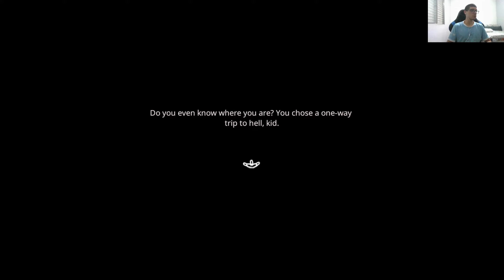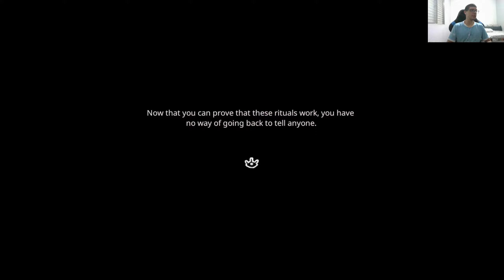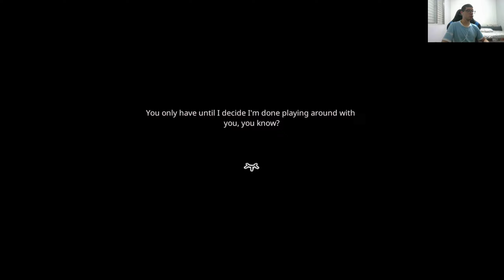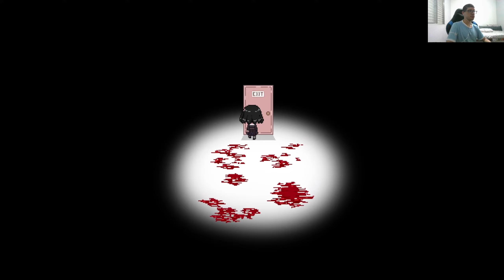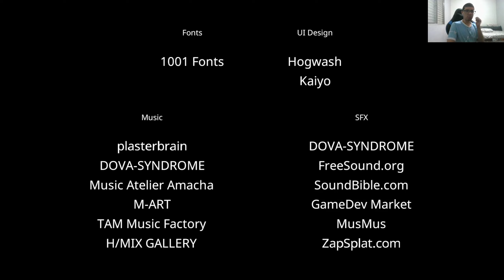Project Kat (Paper Lily Prologue): Searching for new finals and achivements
Hello again, welcome back to another gameplay, this time we are going intro Project Kat the Paper Lily Prologue, let's see what is awaiting us in this horror game based on choices.